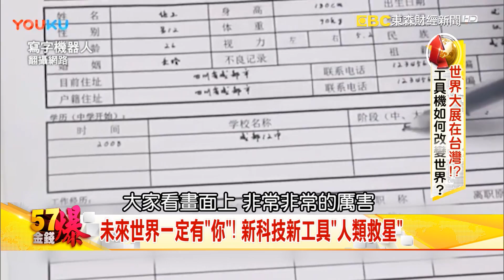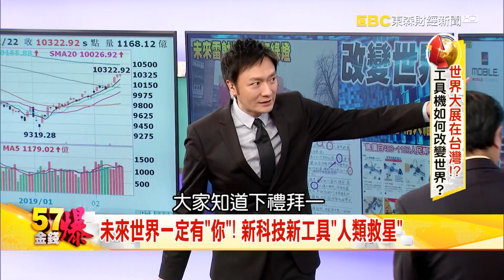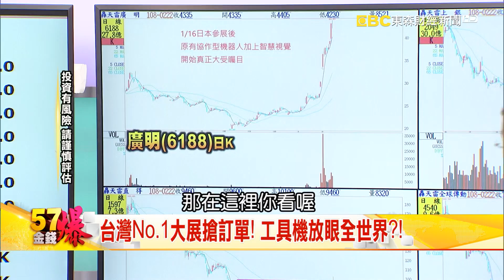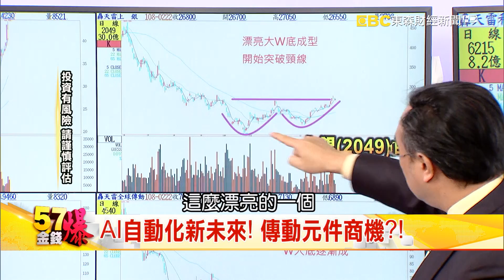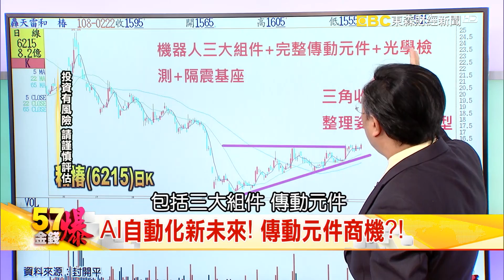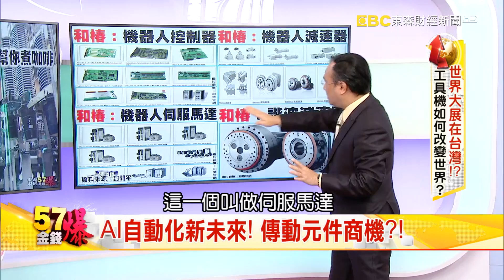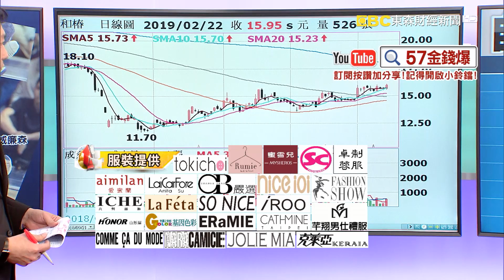世界大展在台灣！？ 工具機如何改變世界？- 封開平《５７金錢爆精選》2019.0222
下周MWC西班牙通訊大展開鑼，台灣也有一個世界大展「工具機展」也將舉辦，這個號稱台灣最大的產業展，商機在哪？又會如何改變世界？